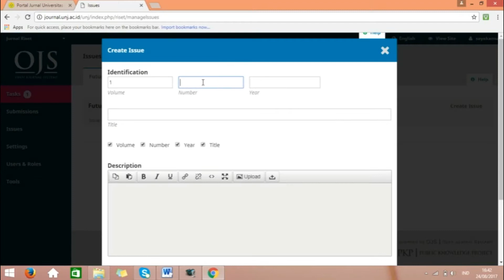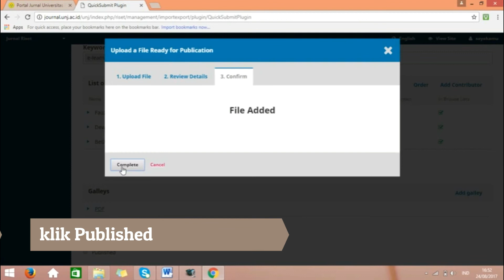TUTORIAL QUICK SUBMIT OJS UNJ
Memasukkan Issue dan Artikel secara lebih cepat